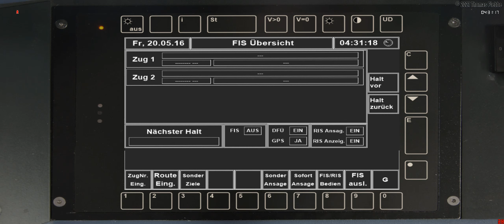ZusiSim 2021 S 32100 Köln Hbf Bergisch Gladbach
Tach dein  heutiger Dienst ist es eine S-Bahn aus Köln Hbf- nach Bergisch Gladbach zu fahren.